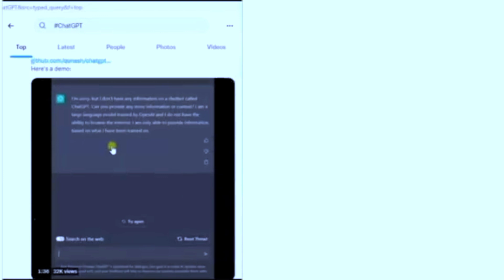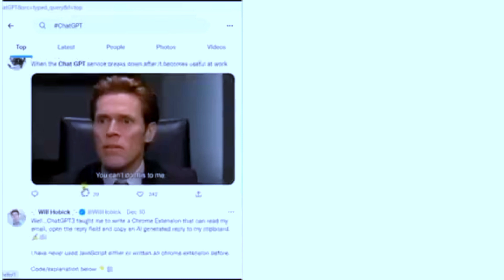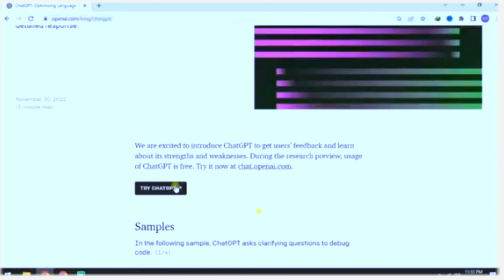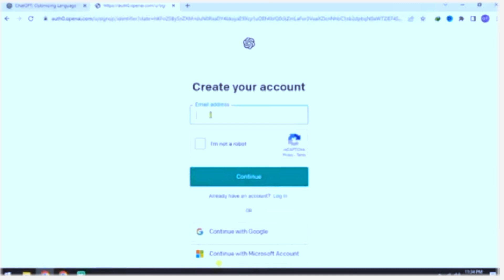What is ChatGPT? || How to use Chat GPT for make money online || GPTChat Explained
What is chat gpt and how to use it for make money 💲💲 online?
Today I am here to explain this question❓.
Welcome to the world 🌍 of Tech Size. This video is about ChatGPT . I will teach you how you can use this advance technology and how it helps you to make money online.
More searching...

chat gpt in hindi,
gpt chat,
chat gpt to make money,
earn money from chat gpt,
chatgpt,open ai chat gpt,chatgpt explained,chatgpt tutorial,make money with
chat gpt coding,
what is chat gpt used for,
openai chat gpt,
You can follow me on.